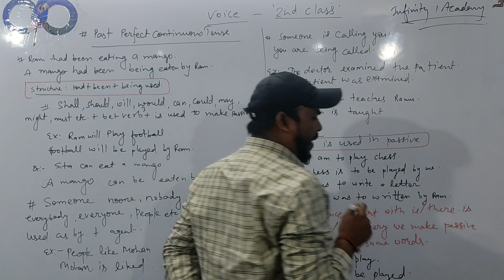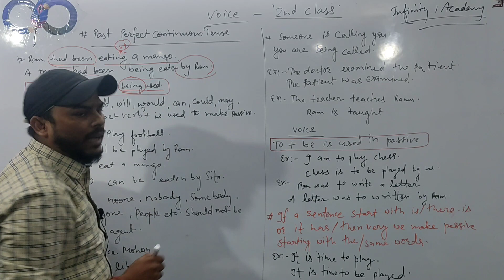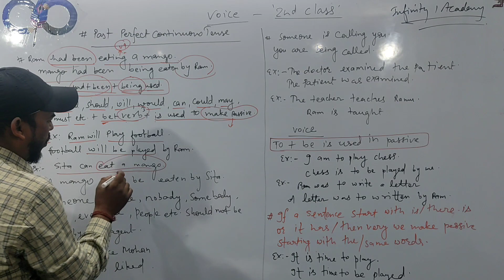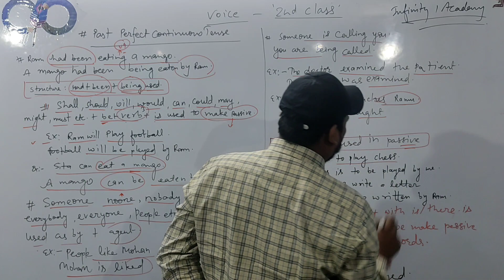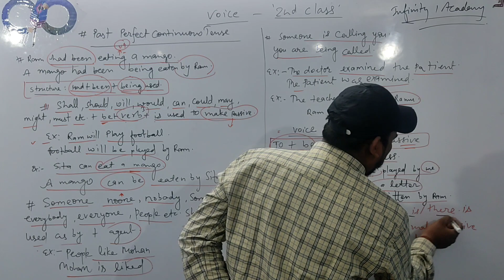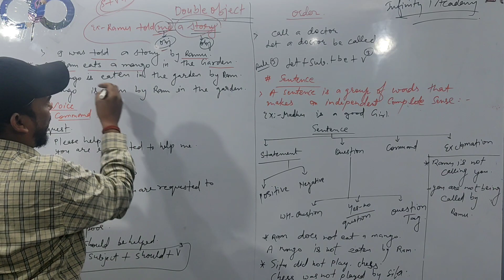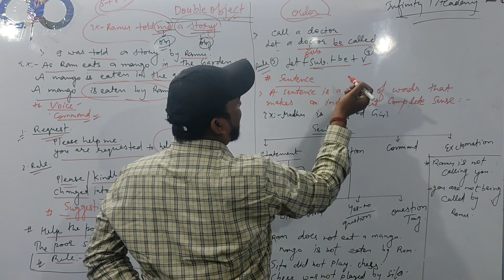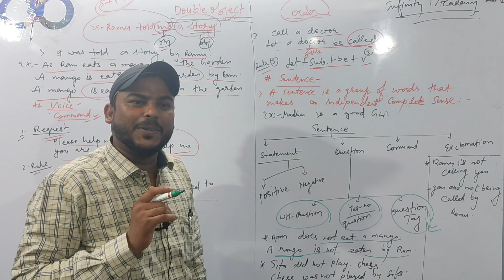Voice part 2 video#trending for all perspectives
VOICE CLASSESGrammar video past tense on Past perfect continuous tenseenglish grammar
english
learn english
grammar
grammar test
english lessons
learn english grammar
englishclass101
ssc
upsc
grammar quiz
english vocabulary
english tests
english quiz
speaking english
learning english
speak better english
confusables
eng test
olympiad
write correct english
vocab
eng puzzles
how to learn english
english prepositions
english speaking skills
test your knowledge of english
history test
correct spelling
how well do you spell
spelling bee
spelling test
confusing words
vocab test
eng vocabulary
sci quiz
civics quiz
english teacher
english speaking course
free lessons
english phrases
free english
how to speak english
esl
grammar lesson
english for beginners
askalisha
write
read
basic english grammar
by
for
to
ask alisha
english questions and answers
american culture
america
american
english conversation
teacher (profession)
language (quotation subject)
united states
english language (interest)
english_grammar_test
english_grammar_test_prctice_question
english_grammar_quiz_questions_with_answers
english_test_question
english_test_grammar
english grammar lesson
grammarquiz
speak english
grammar quiz grammar and quizzes your english grammar
test your english
grammar quiz and quizzes
agniveer english class
english learning
english grammar for competitive exams
english idioms
basic english
best english teacher
suman mam
indirect speech
narration
narration rules
narration change
mistakes in english
english grammar mistakes
errors in english
advanced english speaking
noun
pronoun
conjunction
english speaking
english for navy ssr
navy ssr english in hindi
navy ssr english rwa
agniveer air force vacancy
agniveer english classes
english for airforce
airforce english in hindi
airforce english by rojgar with ankit
airforce vacancy update
airforce english syllabus
english teaching
study english
english lesson
english language
basic grammar
speak
teachmint
grammar mistakes
silly mistakes
possessive pronouns
use of i and me
i and me
i vs me
common english errors
allearsenglish
mixed grammar test। grammar test। english grammar
grammar english
airforce agniveer vacancy
airforce english rwa
navy ssr english syllabus
articles ke niyam
rules of using articles
uses of articles
definite articles
indefinite articles
used to be used to get used to quiz
difference between used to get used to
used to vs. be used to vs. get used to
used to in english
used to and be/get used to
difference between used to and be/get used to
get used to
be used to
used to
confident english lesson
english with anne marie
speak confident english
narration interrogative sentence
direct indirect question sentences
interrogative sentence narration change
reported speech
interrogative sentence in narration कैसे बनाये
do और does in narrations
do और does का use करके interrogative negative sentence कैसे बनाये
english grammar for class 12 exams
direct indirect
direct and indirect speech rules
english for drdo technician
english for drdo ceptam 10
english for upmrc je
english for upmrc
english for up metro
up metro non technical classes
upmrc je english
upmrc je english preparation
upmrc je english classes
upmrc je non tech english
upmrc je non tech
upmrc je non tech classes
drdo tech a english question paper
drdo technician english classes
drdo english question
drdo english practice set
drdo english classes
techpur
drdo ceptam 10 english classes
conjuntions
conjunctions | grammar test |10 english quiz
tell
spoken english lesson
say
never confuse
confusing verbs
confusing english
patwari
lets talk english
lets talk
native english
advanced english grammar
english tenses
english grammar course
mp patwari english syllabus
mp patwari
fast english
english class
a to z quant batch
abhinay sharma
abhinav sharma
abhinay maths
how to prepare english
english for ssc
careerwill ssc best teacher
unacademy ssc best teacher
latest update cgl2022
bank exams 2022
cet update
best teacher of english competitive exams
best teacher of english for ssc
complete grammar for ssc
ssc 2022 notification
ssc steno notification
how to prepare english for ssc
ssc tier 2 exam date